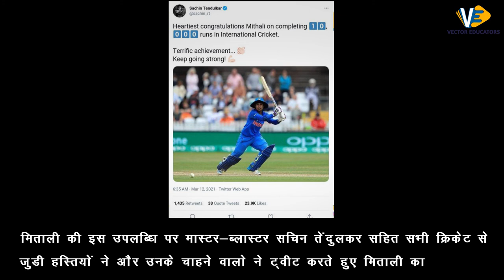मिताली राज बनी 10,000 अंतरराष्ट्रीय रन बनाने वाली पहली महिला भारतीय क्रिकेट। DAILY CURRENT AFFAIRS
मिताली राज बनी 10,000 अंतरराष्ट्रीय रन बनाने वाली पहली महिला भारतीय क्रिकेट। DAILY CURRENT AFFAIRS |  VECTOR EDUCATORS